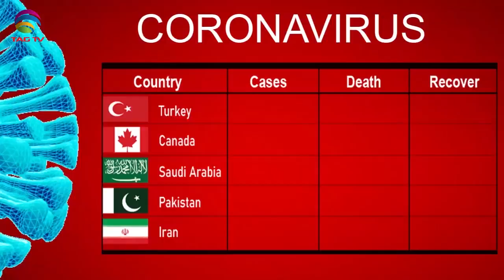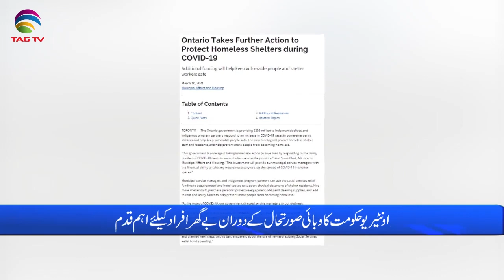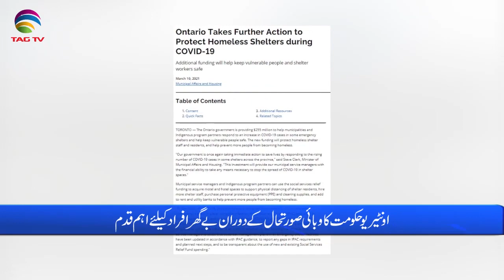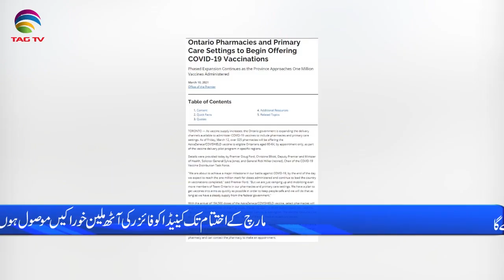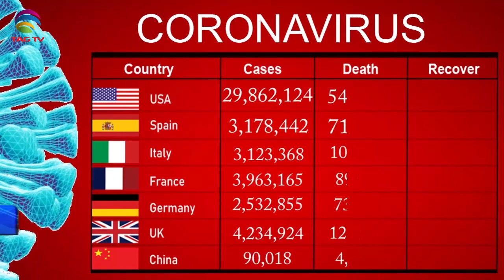International & Canadian News Bulletin in Hindi/Urdu - March 11, 2021